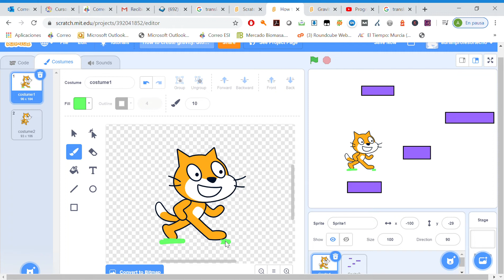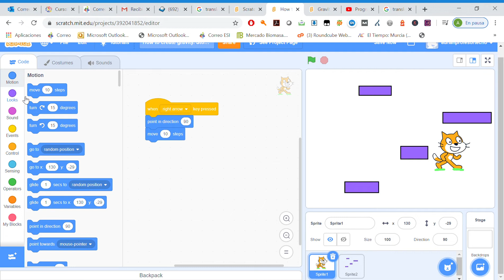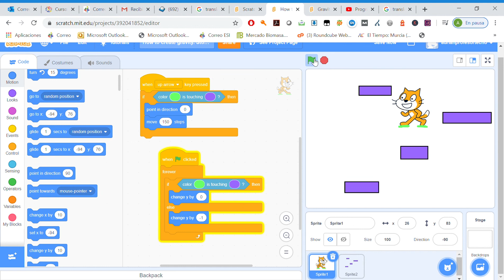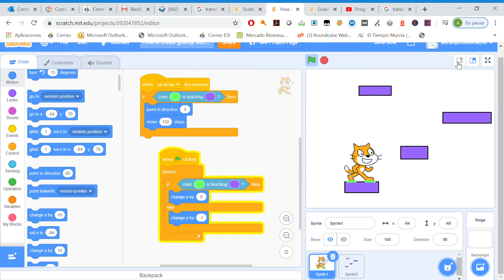How to create gravity Stop in a platform Physical and maths simulations on Scratch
In this video we learn how to create gravity.
It may be useful to create a platform game.
We will also learn how to jump from one platform to another one.